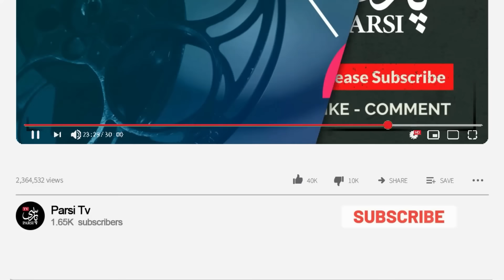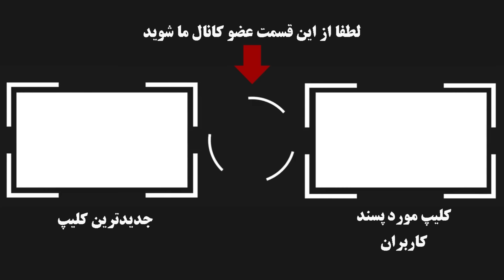گریه ها و نمایش جدید الهام چرخنده جلوی دوربین ! بهم میگن فاحـ.شه و زنیکه هرجایی بچه هامم میبینن ...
الهام چرخنده بازیگر و مجری ایرانی که در سالهای گذشته با تغییرات جنجالی و حرفهای عجیبش بسیار حاشیه ساز شده حالا در جدیدترین مصاحبه اش گفت ...